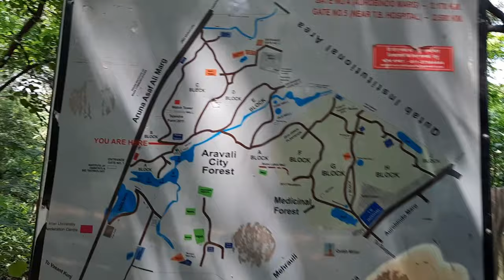Sanjay Van - A Forest in Delhi | Best Place to Visit | VLOG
Hi Everyone !
In this VLOG, I've covered the whole Sanjay Van, which is a forest located in South Delhi, India.
This vlog contains Entertainment + Information.
I hope you people enjoy this video.

Thanks !